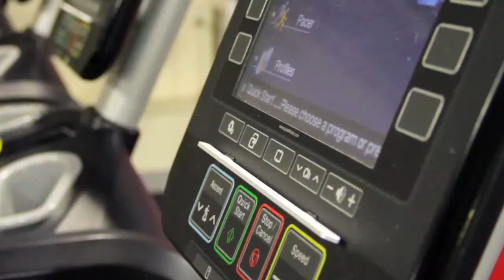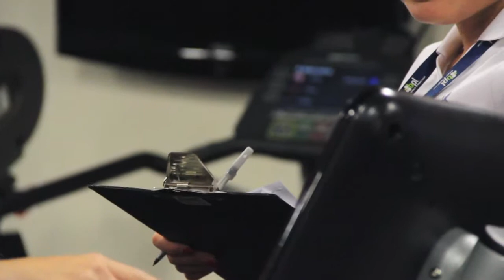BPL Fitness Flex First Cut V1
First Draft Cut V1